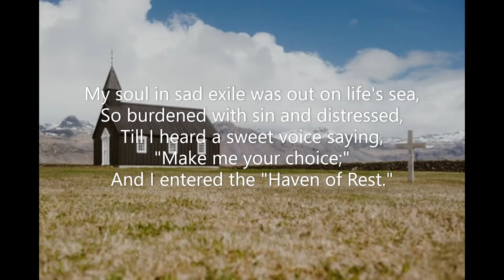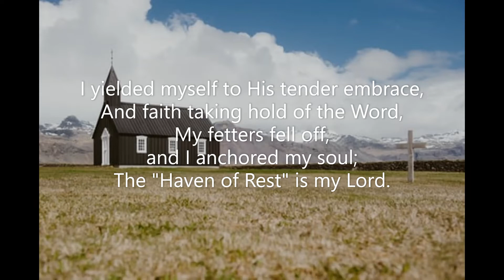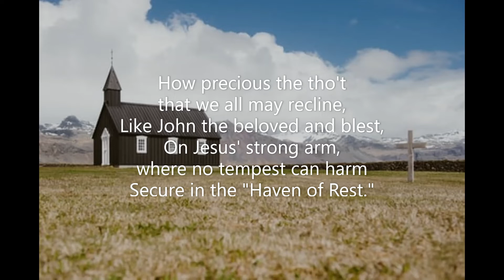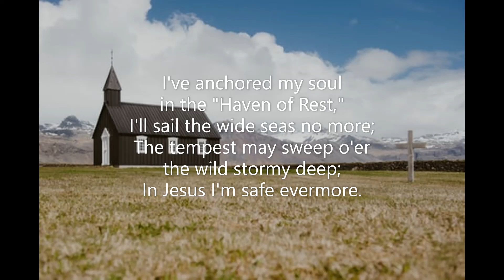The Haven of Rest (#123 Seth Parker's Hymnal 1931) Gilmour George D Moore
Piano track for Hymn #123 'The Haven of Rest' from 'Seth Parker's Hymnal' (1931). Words: H L Gilmour  Music: George D Moore  Key of A flat.  Recorded November 2022. Piano: Robert Aszmies